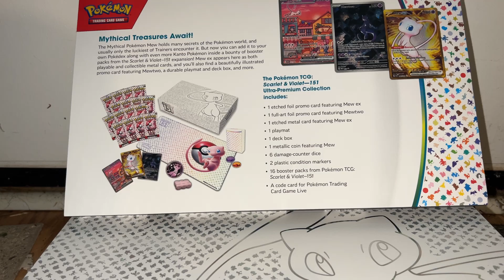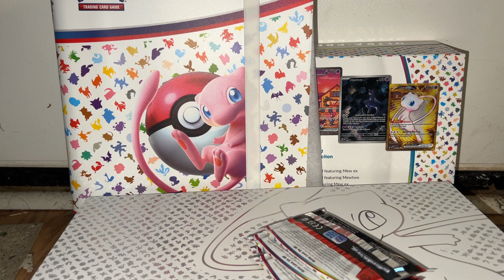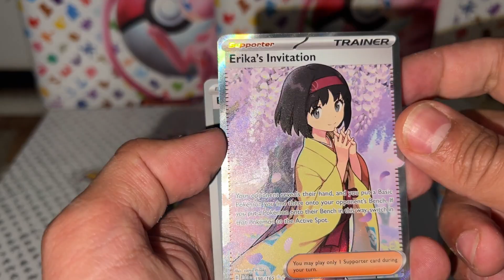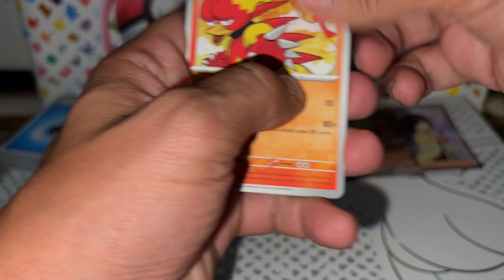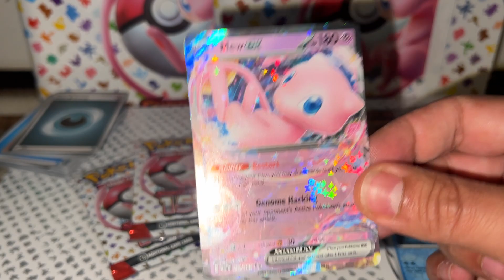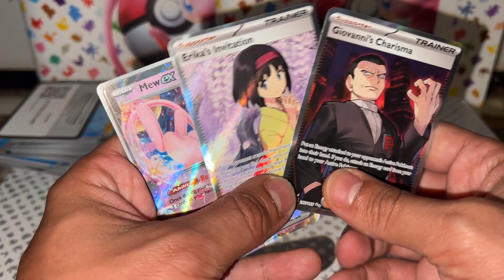ABRI OUtRA PASTA DE 151 e OLHA NO QUE DEU| BRUNO COLECIONADOR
Tik: brunocolecionador

Compre produtos originais na xplace
Link no comentario fixado
Cupom: OColecionador